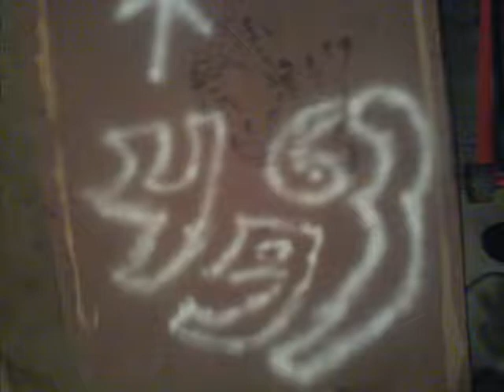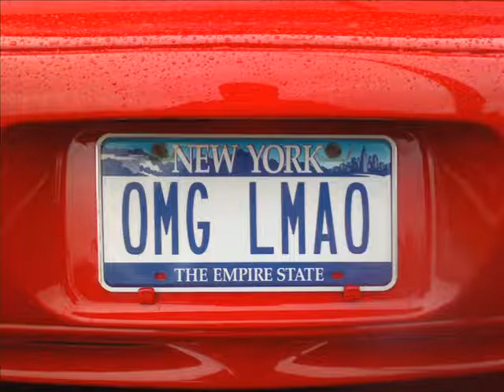Exciting events of 2009 (NJ. PA, and MD)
Just a little slide show of the stuff I did in 2009!